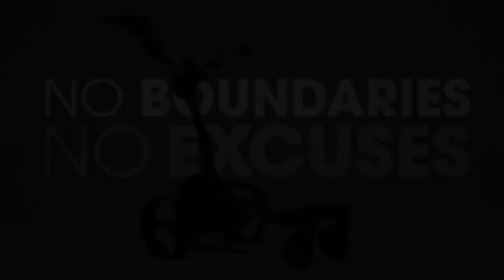MGI Zip Navigator All Terrain | Motorised Golf Buggy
MGI Zip Navigator All Terrain (AT) is designed with independent swivelling front wheels for added strength and stability and incorporates a full directional remote control, allowing you to effortlessly walk free and play hard. On even the most rugged and hilly courses, watch while your buggy traverses the landscape with conviction.

KEY FEATURES
✅ Dual swivelling independent front wheels
✅ Full directional remote control allows for left, right, forward, reverse and speed control
✅ Patented Gyroscope Straight Tracker Technology keeps the buggy on track across any terrain
✅ Downhill speed control minimises your effort and maximises control
✅ Twin calibrated motors for supreme power & agility
✅ Powered by the largest capacity Lithium 24v 380Wh battery
✅ All terrain tread rear wheels help handle all conditions
✅ Fully foldable rear 4th wheel for added stability
✅ Monochrome design
✅ 3 year warranty